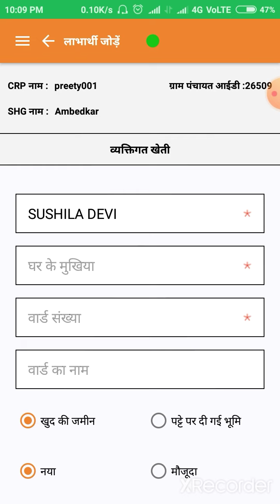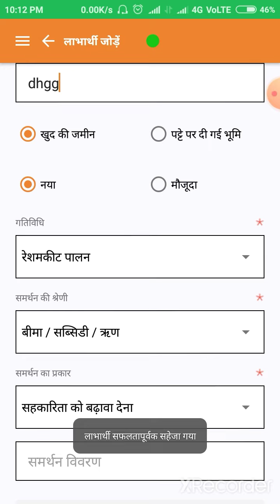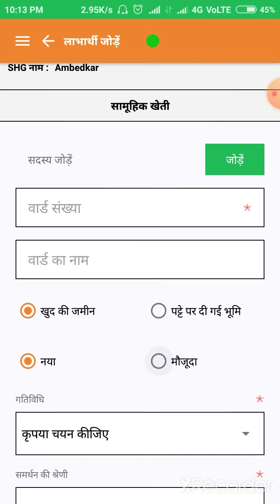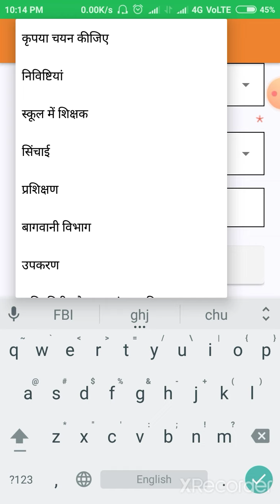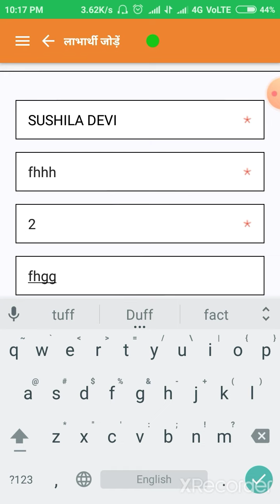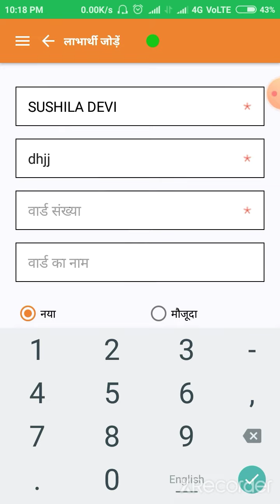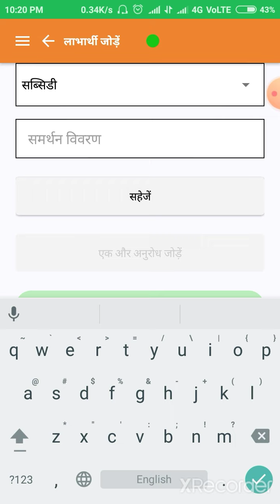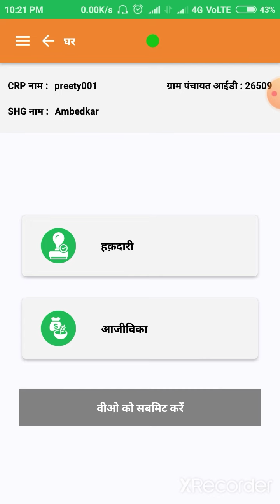nrlm VPRP livelihood survey के तहत आजीविका में entry कैसे करें//vprp livelihood vo level.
shg स्तर पर हकदारी के साथ आजीविका मेे vprp entry कैसे करें।
हकदारी मे entry का विडियो upload कर दिया गया है।
vo level livelihood survey